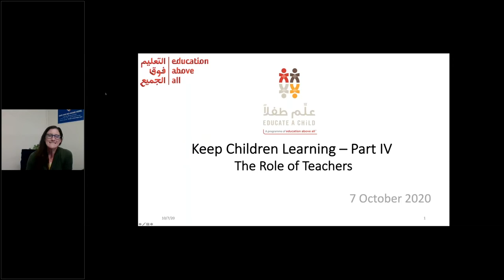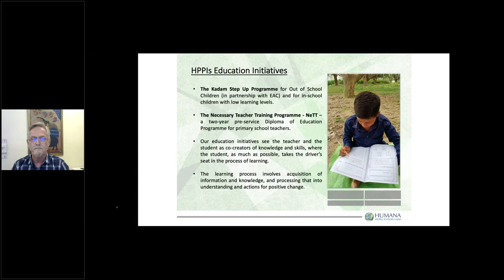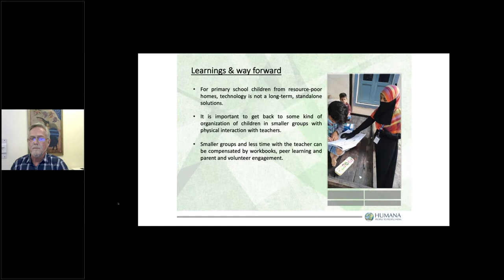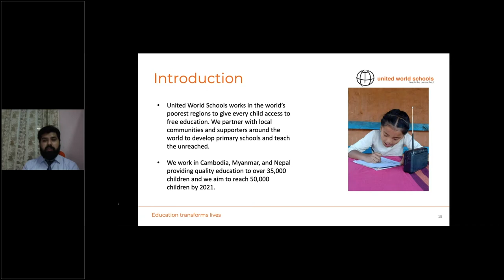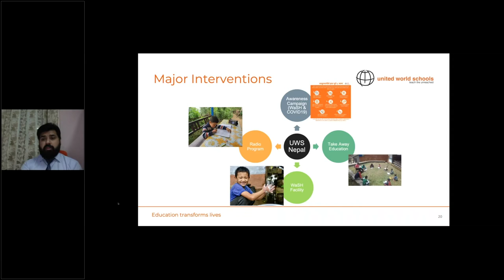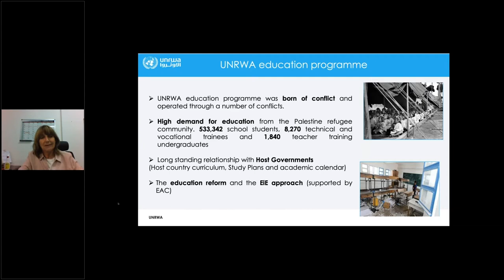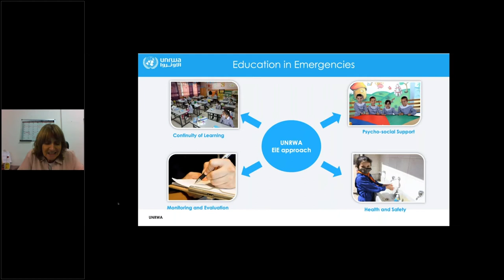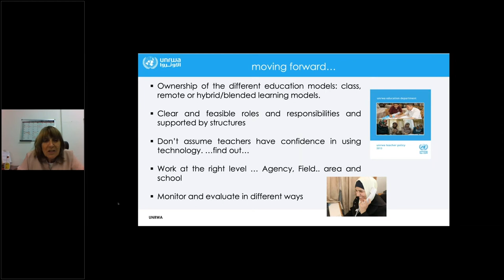Keep Children Learning - Part IV - The Role of Teachers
At this time, with the majority of the world’s schools closed, the question of how and where children learn has never been more pertinent on a global scale. As part of its role to advocate for the most marginalised out of school children, and to keep the issue of education at the top of national and global agendas; Educate A Child, a programme of the Education Above All foundation cordially invites you to the forth installation of its four part webinar series — Keep Children Learning.

In light of the current situation, this webinar series asks the question: How do we ensure that education and learning continues even when schools are closed and in a physically distanced world?

The fourth webinar in the series "The Role of Teachers– redefining how teaching and learning happen in response to COVID19 and beyond.” recorded on Wednesday, 07 October 2020 at 14:00 (UDT/GMT). Together with a range of EAA partners, EAC will explore the shifting ways of working and engaging that teachers have had to undertake to ensure children continue to learn, how EAA partners have engaged with teachers and the challenges that they face.